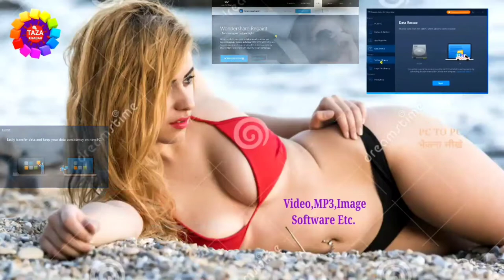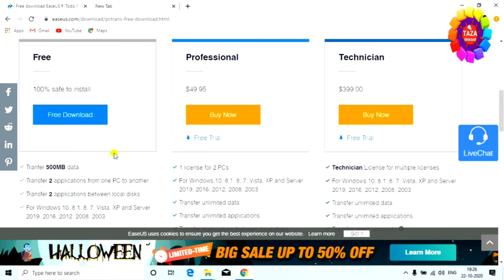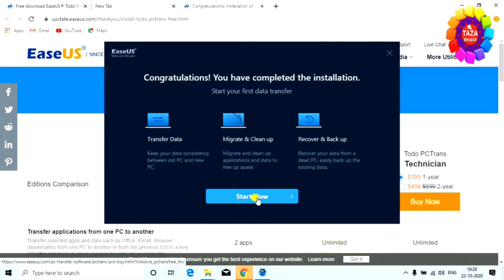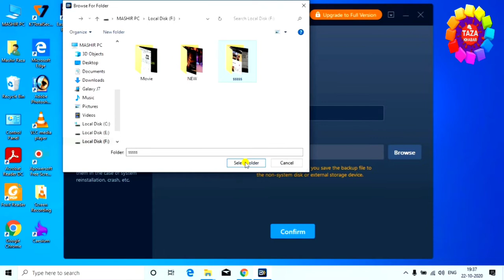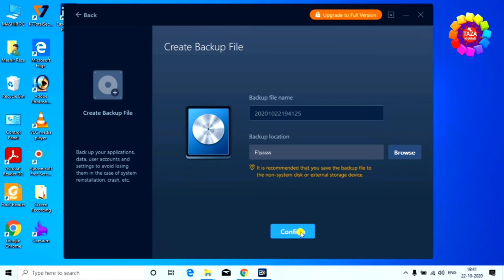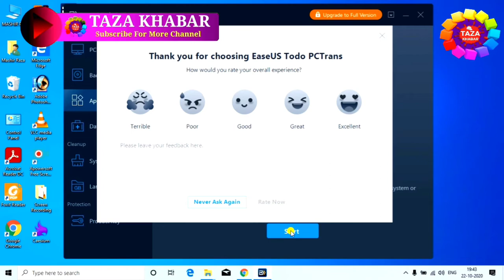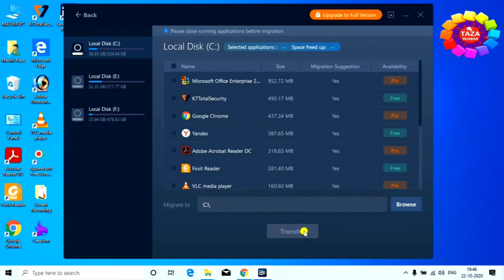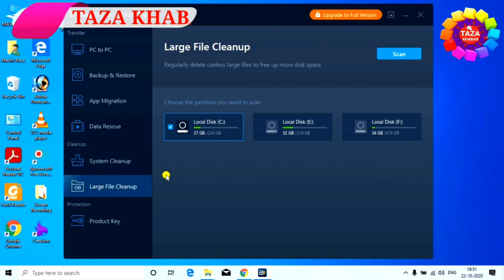Transfer old computer to new computer 👈 pc to pc data transfer ! transfer data from laptop to laptop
pc to pc transfer karne ka easy process is video me dikhaya gya hai. jab new computer ya laptop late hai to old computer se data transfer karne ki zarurt padti hai. aap easeus toda pc trans software se easily old computer ko new computer me copy kar sakte hai.

is video me aap transfer old computer to new computer, pc to pc data transfer live dekhenge. isse aap aasani se do computer ke beech data aur files transfer kar sakte hai

tags for reference : transfer data from old computer to new computer,pc to pc files transfer,pc to pc sharing,pc to pc data transfer,how to set up new computer from old one,old computer to new computer data transfer,transferring programs from old computer to new,ek computer se dusre computer me,ek computer se dusre computer me data transfer kaise kare,ek computer se dusre computer me software kaise dale,best data transfer software for pc,easeus data transfer,clean up c drive windows 10,ek computer se dusre computer me koye bhi files video audio mp3 kaise bhaje,ek computer se other computer me transfer kaise kare windows,pc to pc kaise send kare koye bhi files,pc to pc kaise koye bhi chij bhaje,kaise cmputer se computer koye bhi document bhaje,kaise pc to pc koye bhi software video audio mp3 files kaise send kare,kaise koye bhi files pc to pc send kiya jata hai,kaise koye bhi software ko computer se computer me bhaja jata hai,ek computer se dusre computer me kaise files transfer kiya jata hai,zoom,taza khabar,engineer raza,engineerraza,taza kbr,pc to pc kaise bhaje,new se old aur old se new kaise koye bhi files send kare,files video audio mp3 kaise bhaje ek computer se dusre me,ek computer se dusre computer me bhajne ka tarika kya hai,kaise koye bhi chij ek computer se dusre me bhaja jata hai,kaise pc to pc kaye bhi chij bhaja jata hai,pc to pc bhajne ka tarika kya hai

Engineer raza